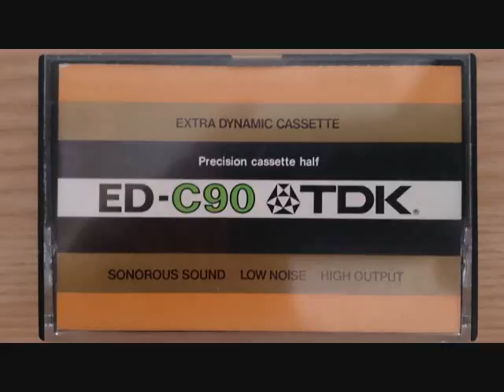ベルク／ピアノソナタ作品1／ブレンデル（ザルツブルグ音楽祭1982年8月22日）